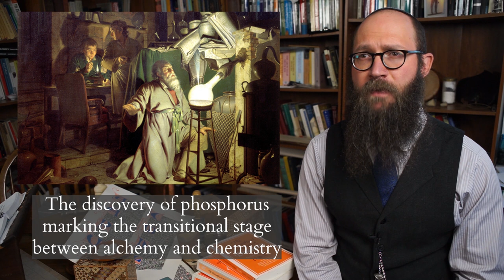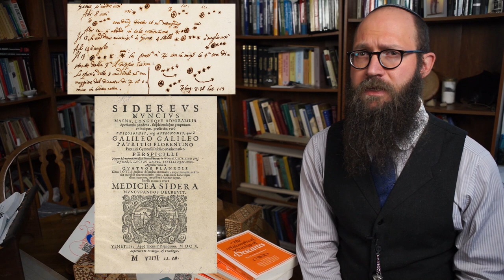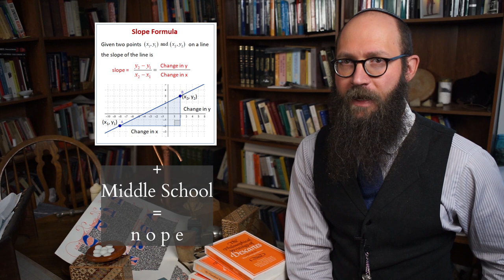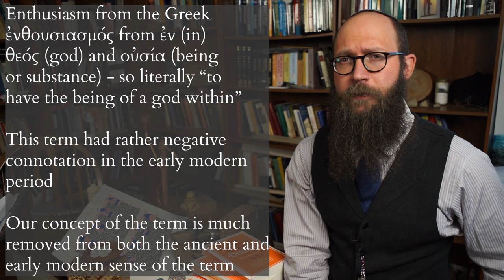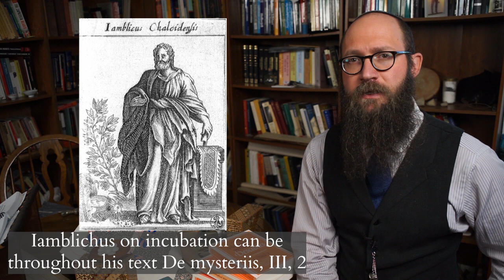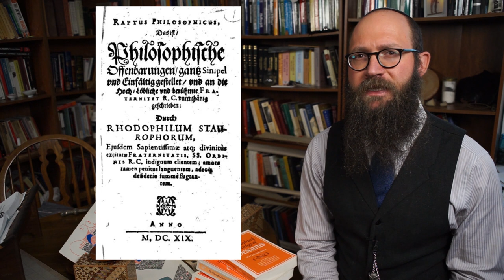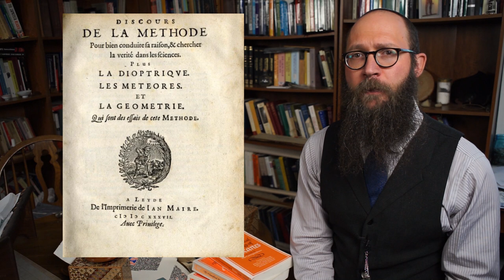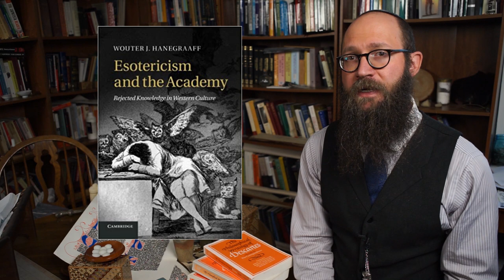The Mystical Dreams of Descartes - Exploring the Origins of Rationalism and Modernity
In this episode we explore the non-rational origins of rationalism by investigating a series of dreams had by Rene Descartes - thought to have founded rationalism and modern philosophy - on the night of November 10/11, 1619.  Early in his career Descartes, like many intellectuals of his day, was searching for new intellectual and scientific foundations as the worldview provided by Aristotle had become moribund.  In this search, Descartes explores many avenues for the truth from strict logic to mystical Rosicrucianism.  In this context, he experiences a profound fit of 'enthusiasm' and has a series of three dreams which ground and propel his own foundationalist project.  This episode explores how the origins of rationalism and modernity are simply more esoteric, even mystical, than we typically learn in intellectual history or philosophy classes.

Recommended Readings:

John Cottingham - The Philosophical Writings of Descartes in 3 vols.
William Shea - Descartes and the Rosicrucian Enlightenment - Metaphysics and Philosophy of Science in the Seventeenth and Eighteenth Centuries, Pages 73-99
Frances A. Yates - The Rosicrucian Enlightenment, pgs 113 et passim